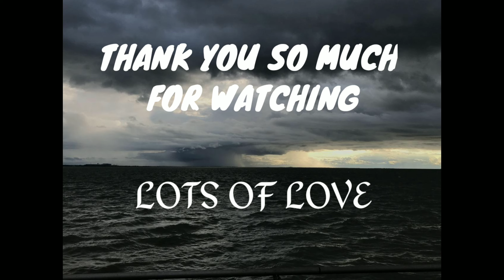VLOG NO: #015 || RIDE CANCEL ER DUKKHE JOMIYE KHELAM | OLD ROOMMATE ER SATHE MEET|| _AR_VLOGS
RIDE CANCEL HAOYAR DUKHE JOMIYE KHAOYA DAOYA KORLAM. AKTU MON THIK KORAR JONNO. JAYANTA DER BARI MADANPUR E BESH AKTA VILLAGE ER BEAUTY ENJOY KORLAM.